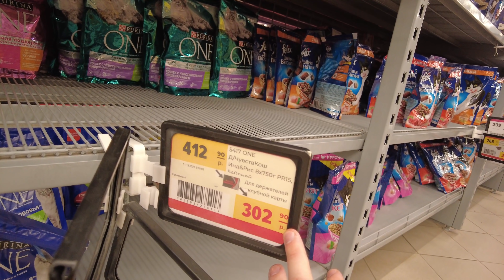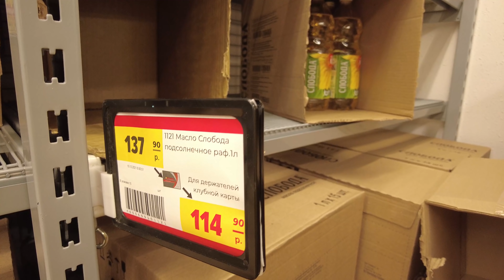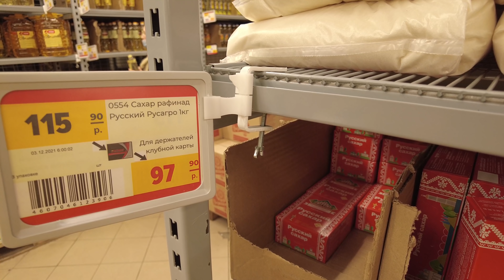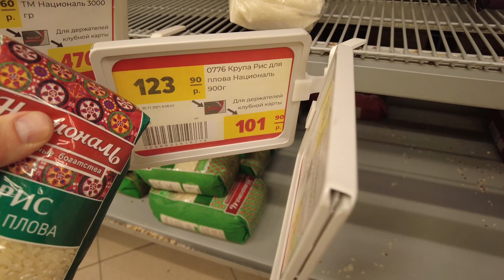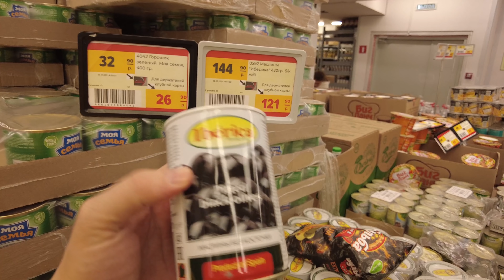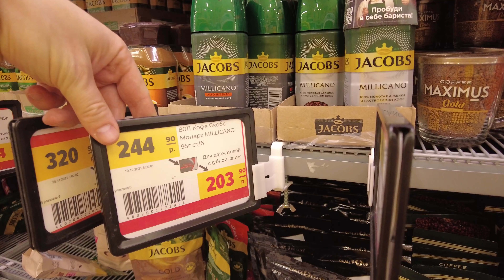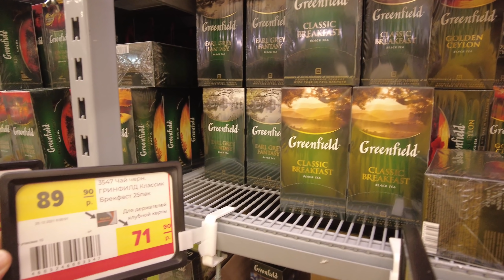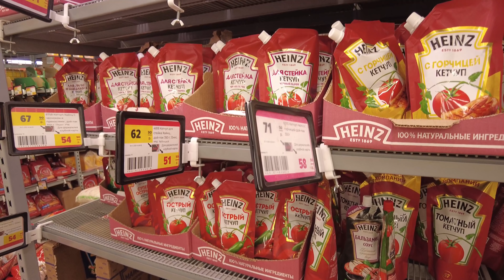ЯЛТА. ЦЕНЫ на продукты. БЕШЕНЫЕ цены на молочку и гречку. ПРЕДНОВОГОДНИЙ обзор.КРЫМ 2022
ЯЛТА. Давно мы не показывали цены на продукты питания в Ялте и вот, перед Новым Годом 2022, решили промониторить супермаркет Безцен. Нам нравится покупать продукты в этом магазине, но цены на некоторые товары повергли нас в ШОК. Итак, предлагаем сравнить цены в Крыму с ценами вашего региона, ждем обратной связи в комментариях.

Мы семья из Ялты, очень любим наш родной край! КРЫМ – наша жизнь! На канале много полезной информации: как проехать, как пройти, важные события, достопримечательности, цены в Крыму, все про отдых, а также наши обычные крымские будни. Стараемся передать Вам атмосферу Крыма сегодня и показать все как есть.